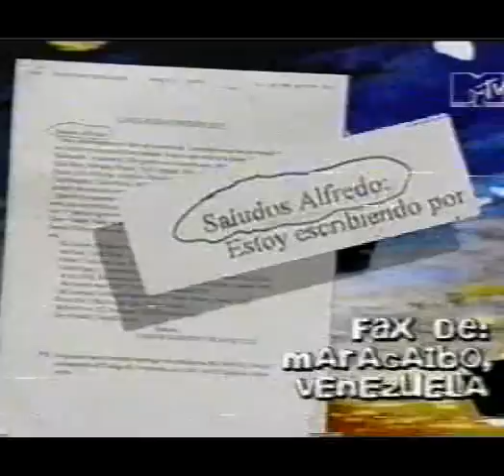Conexion MTV 1995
Este soy yo Carlos Alberto Velázquez hablando con Alfredo Lewin en el programa Conexion MTV en el año 1995.